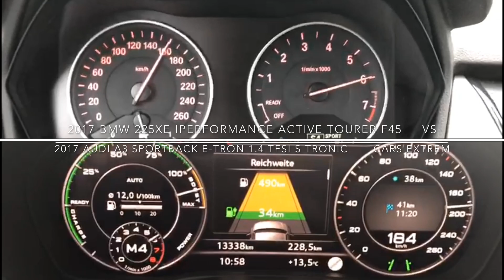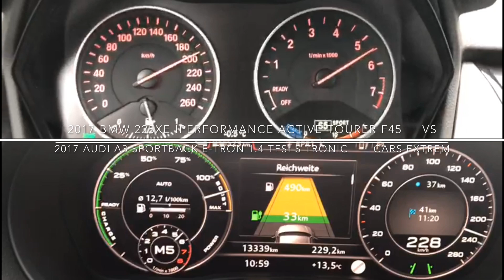0-230 KM/H RACE: 2017 Audi A3 Sportback e-tron VS 2017 BMW 225xe iPerformance Active Tourer F45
2017 Audi A3 Sportback e-tron 1.4 TFSI S tronic (110 kw)
Petrol Engine: 1.4 Liter 4.Cyl. 150 hp / 250 Nm
E-Engine: 102 hp / 330 Nm
Combined Power: 204 hp / 350 Nm
E-Drive: 0 - 60 km/h in 4,9s
Combined Power: 0 - 100 km/h in 7,6s
Top Speed E-Drive: 130 km/h
Top Speed Combined Power: 222 km/h
6-Speed Twin-Clutch Transmission
Kerb Weight: 1615 kg (EG)

VS

2017 BMW 225xe iPerformance Active Tourer F45
Combined Output:
224 hp / 385 Nm
0 - 100 km/h in 6,7s
Top Speed: 202 km/h
6-Speed Automatic Transmission

E-Engine:
88 hp / 165 Nm
E-Top Speed: 125 km/h

Petrol Engine:
1.5 Liter 3.Cyl.
136 hp / 220 Nm